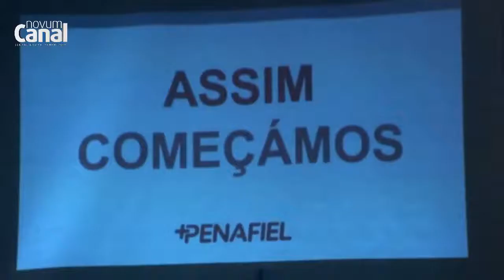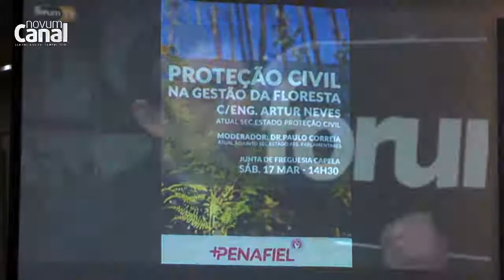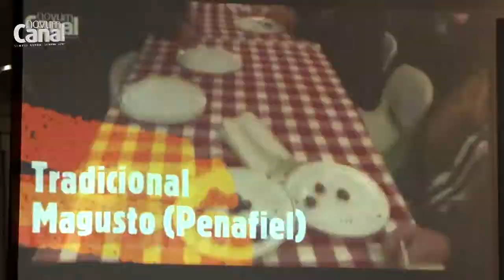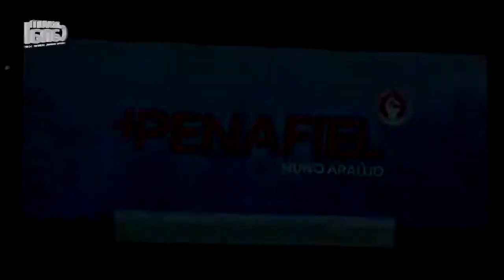29 de setembro de 2022